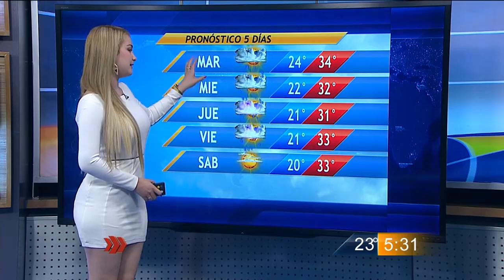Las Noticias del Cielo Lunes 7 de Julio 2014 con Paty Morato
Cielo despejado y calor hoy lunes en Monterrey pero se espera un cambio para el resto de la semana. Paty Morato con los detalles del clima.